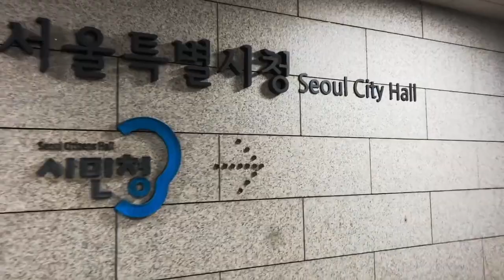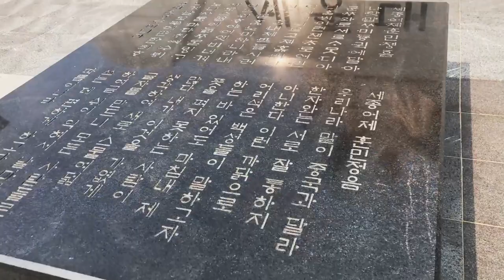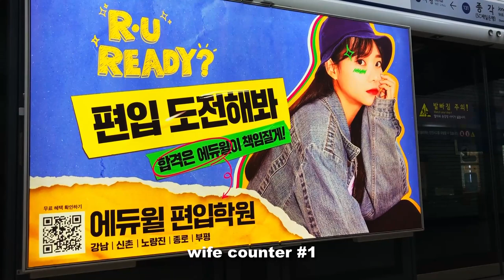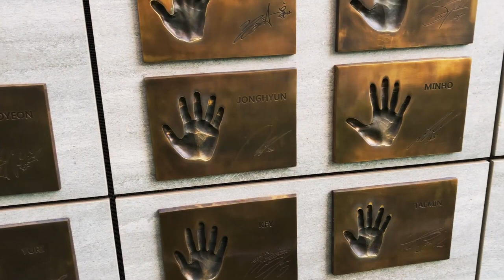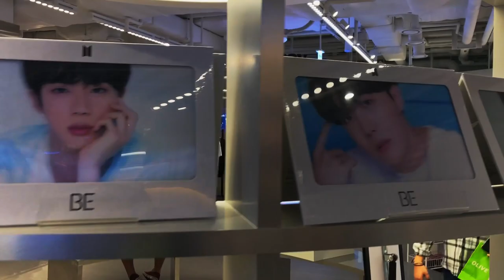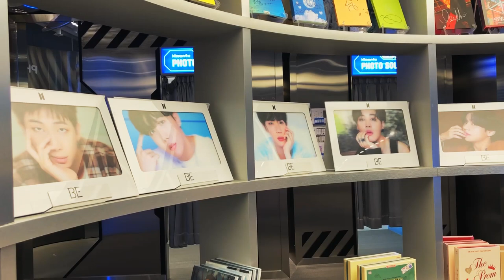KOREA VLOG #2💌visiting gangnam, starfield library, deoksugung palace, cheonggyecheon stream, ktown4u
filmed with iphone X
hello !! my name is hayley and i'm a cinema student from italy. i love travelling and finding beauty in the everyday life ♡